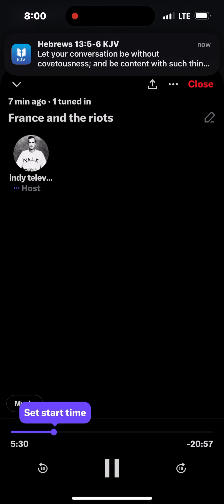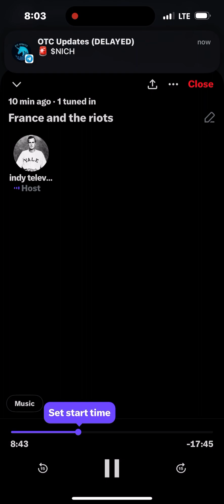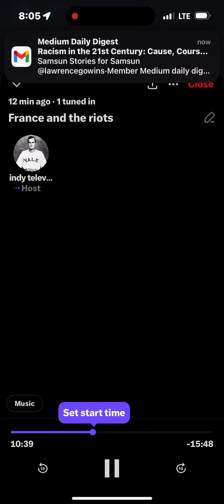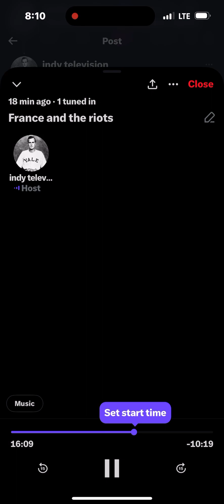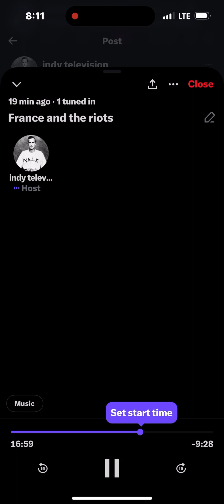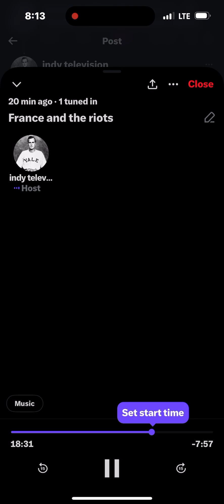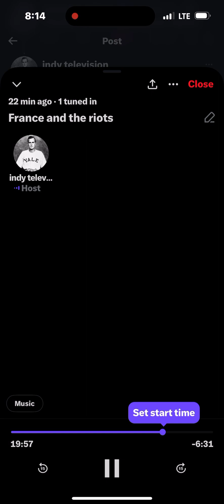French riots conspiracy and commodity war uranium